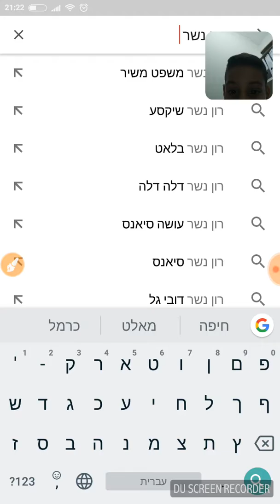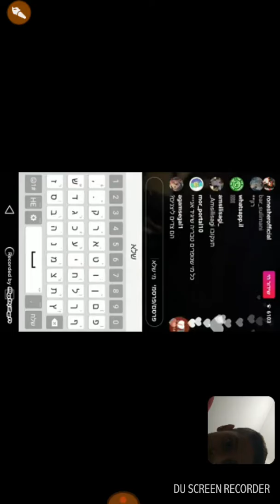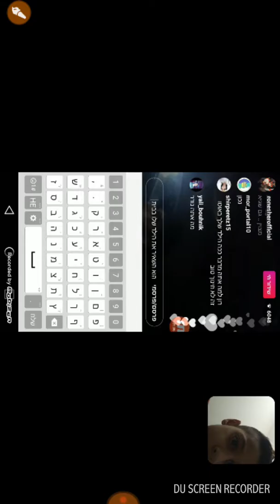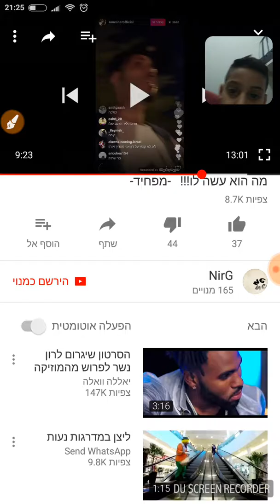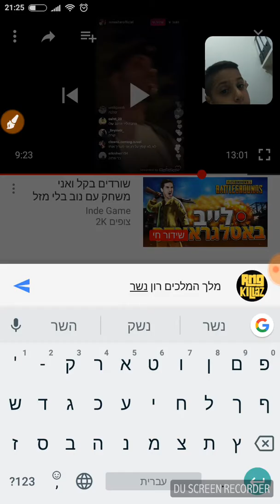רון נשר מלך המלכים